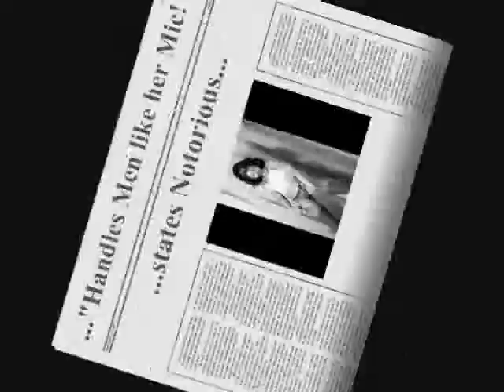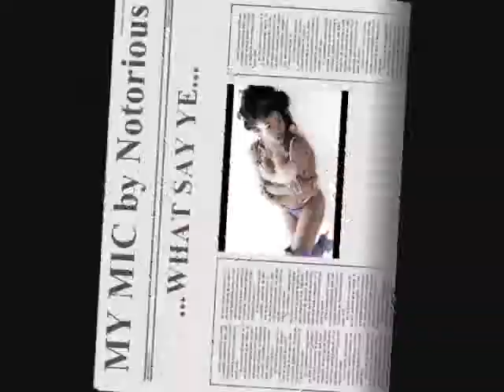My Mic Video ft Notorious T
My Mic video edited by Notorious production.
Words wrote by Notorious T.
Track performed by Notorious T.
Track produced by Waxman productions.